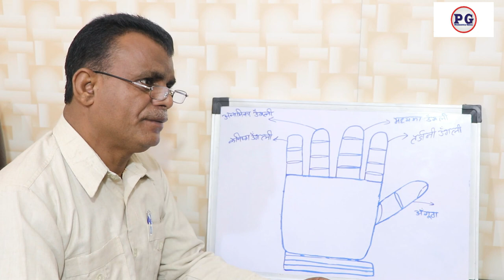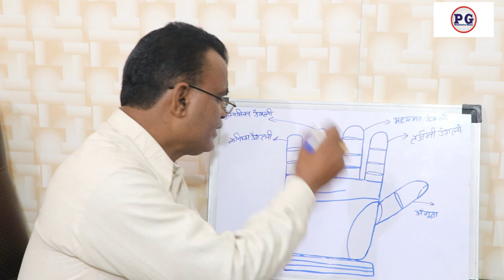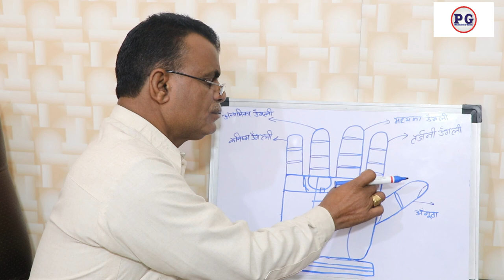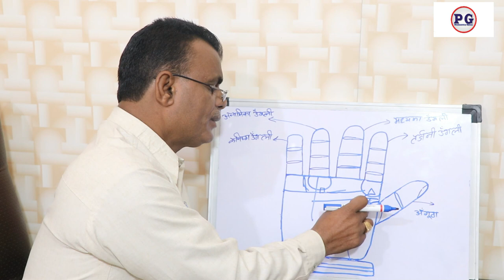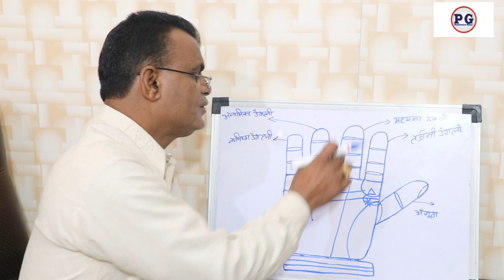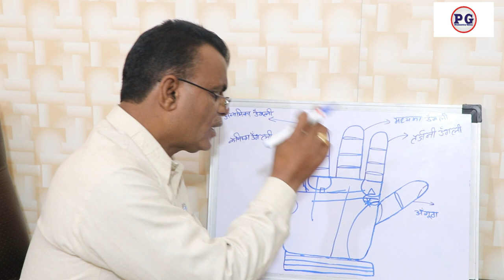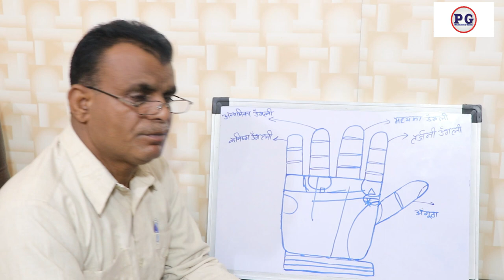हाथो में देखे बड़े अधिकारी बनने की रेखा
palmistry lines
palmistry reading
indian palmistry
palmistry money line
palmistry basics
palmistry online
learn palmistry
palmistry app
palmistry children
cheiro palmistry
palmistry money triangle
hand palmistry
head line in palmistry
palmistry books